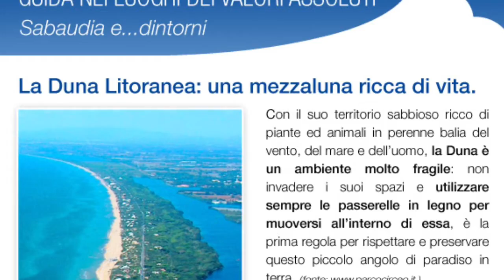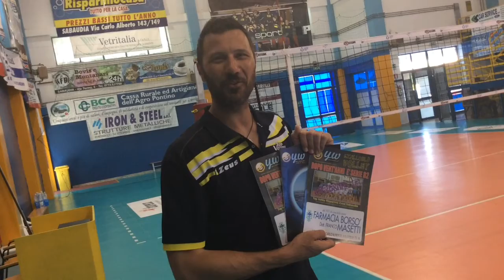yes, weekend! Dove Succedono i Successi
Sabaudia e...dintorni

Sport, Attualità, Storia, Cinema.

@aureliomanfredi © ciak_QUI_Tv